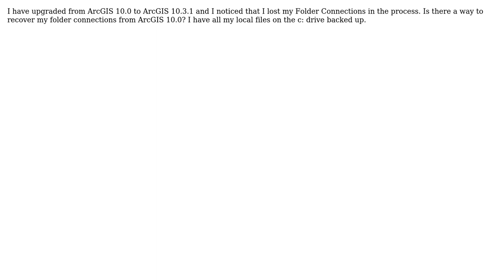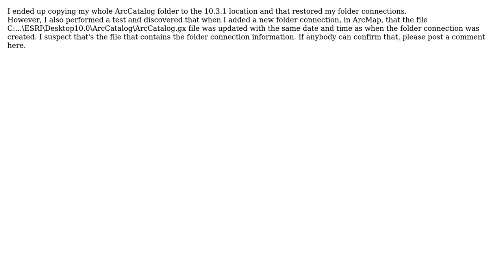GIS: Recover Folder Connections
With thanks & praise to God, and with thanks to the many people who have made this project possible! You are responsible for your own actions.